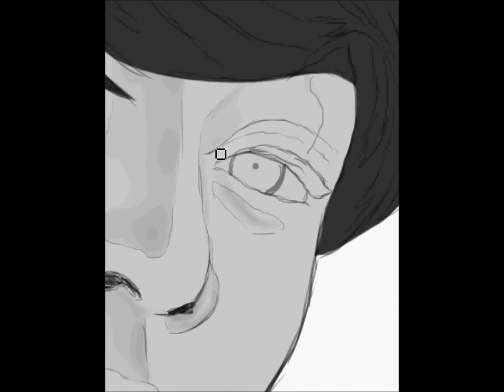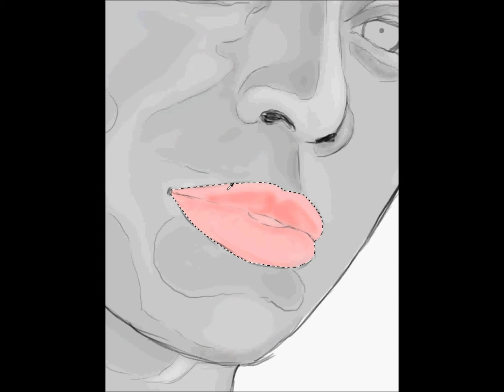Keri Hilson- Pretty Girl Rock. - Speed Painting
Speed Painting of Keri Hilson set to Pretty Girl Rock